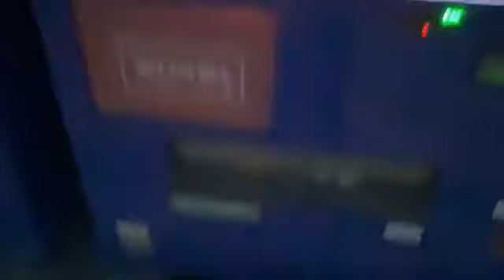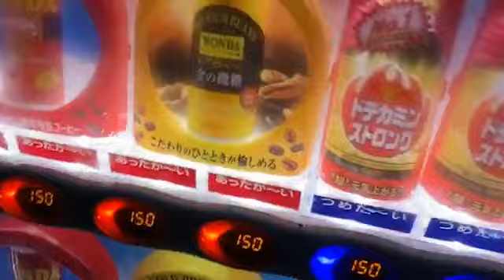20200817【ツイキャス生配信】美ヶ原高原 絶景の雲海と日の出